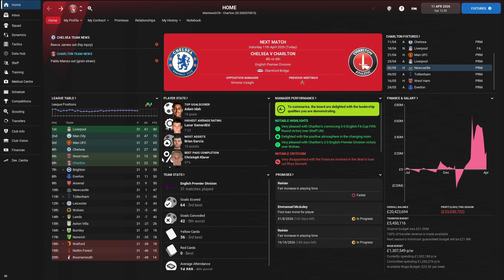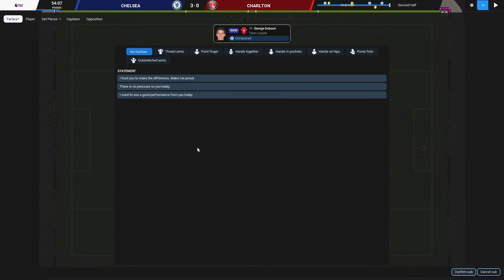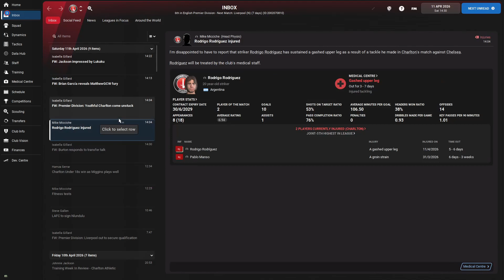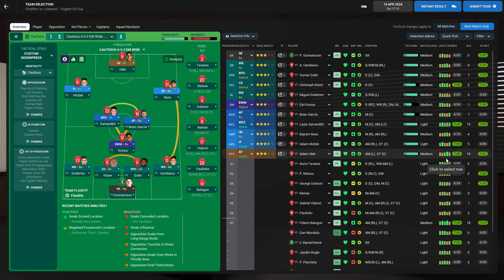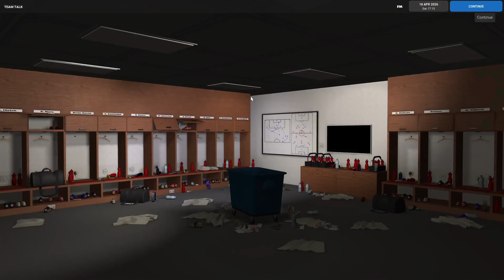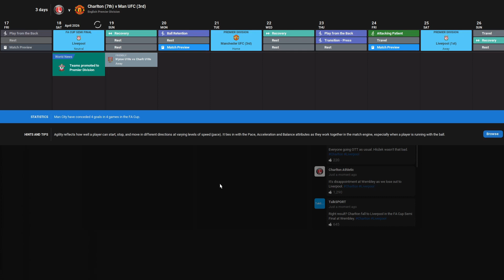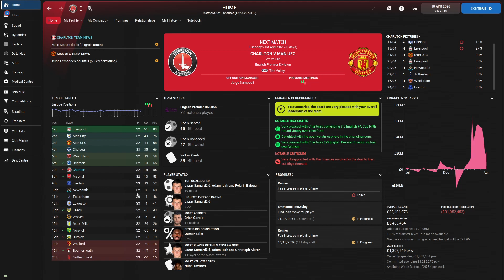FM22 Addicks To Victory - Charlton Athletic | Episode 56: Liverpool in the FA Cup Semi at Wembley!!!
In this episode we have our FA Cup Semi Final tie at Wembley Stadium against Liverpool, in addition too a very tough game in the league against Chelsea!